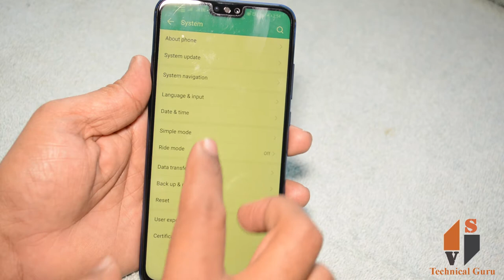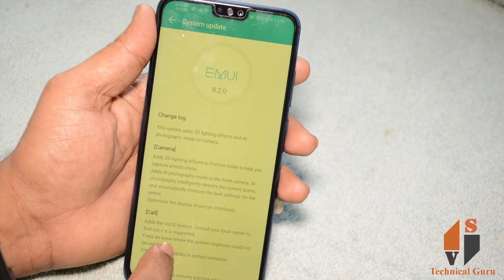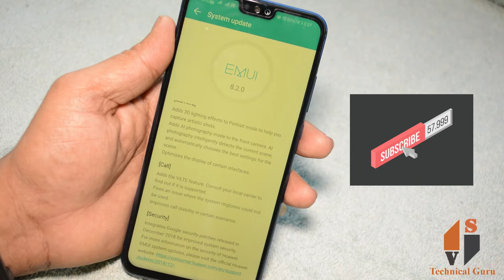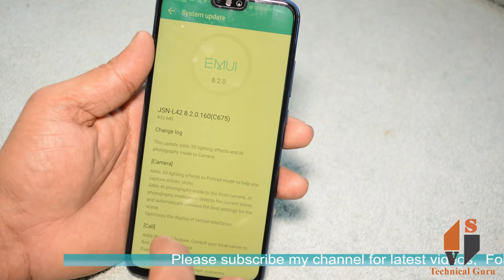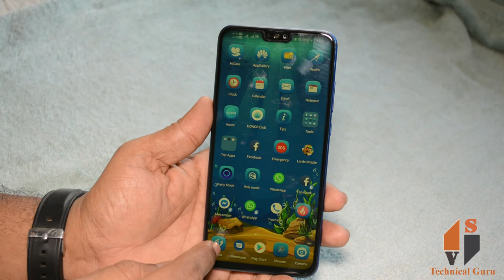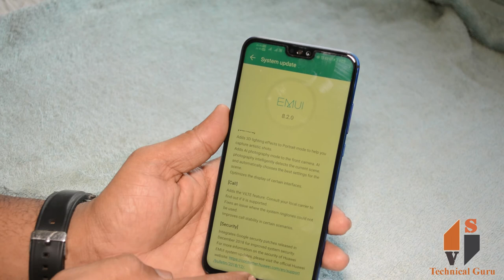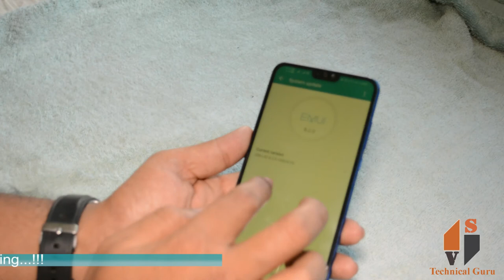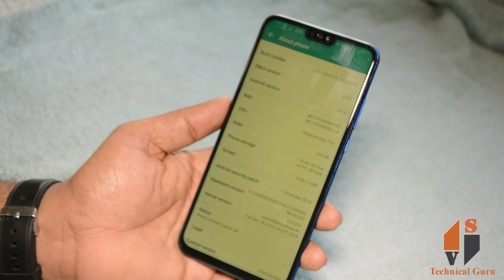Honor 8X new Software Update (Telugu)